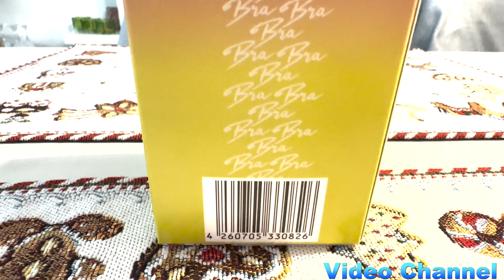BraTee - Festival Edition - Eistee By @Capital Bra - Geschmackstest/Reaction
In diesen Video teste ich den BraTee - Festival Edition von @Capital Bra